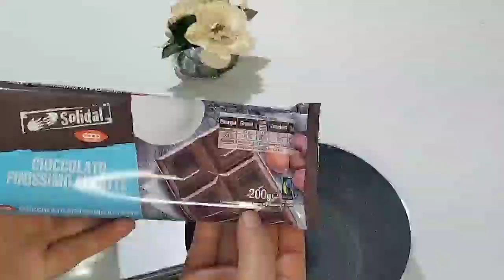طورطة كلاصي بموس القهوة الأكثر طلبا وجديها فداراك بموكونات اقتصادية